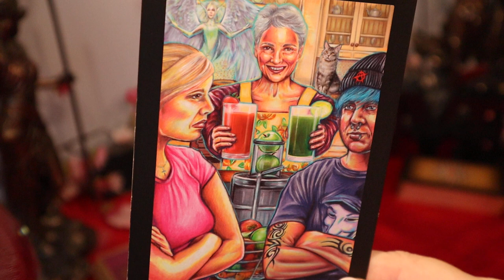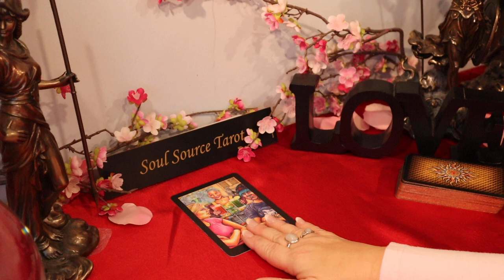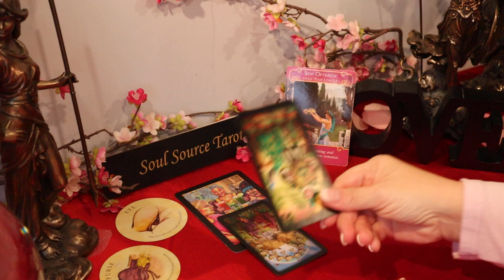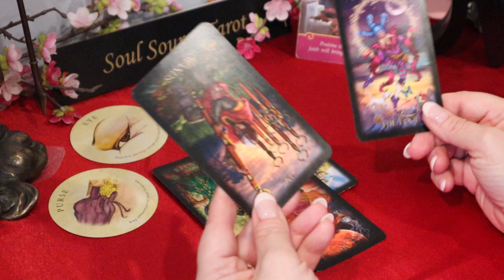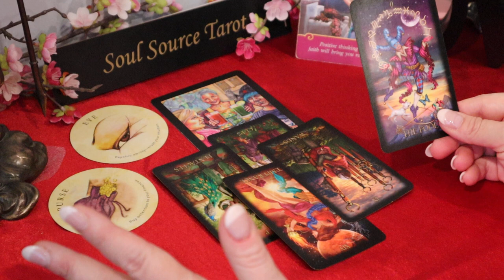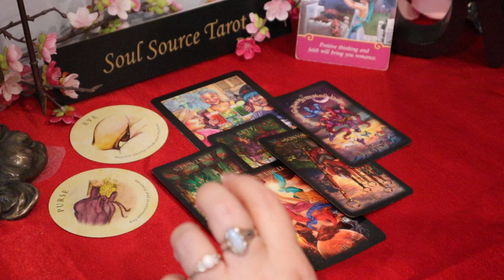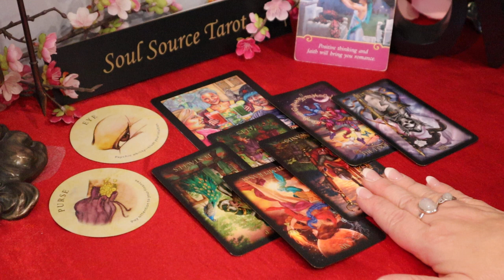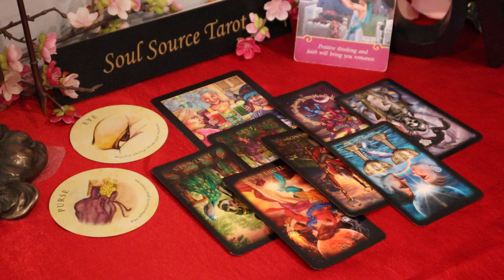Pisces | Starting With a Clean Slate | Pisces Tarot Reading | February 2021